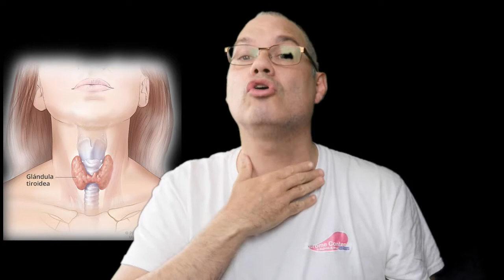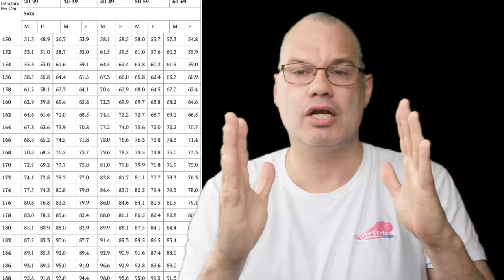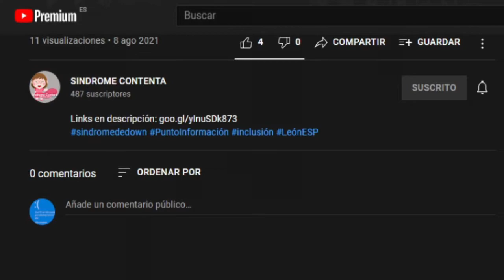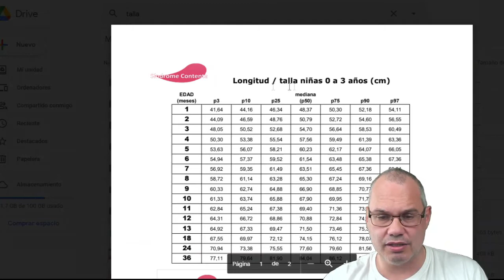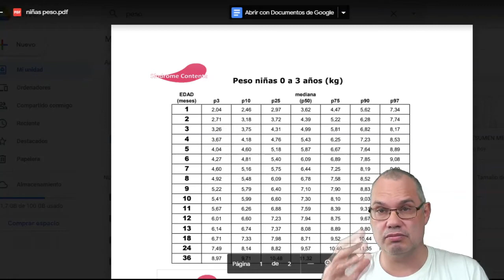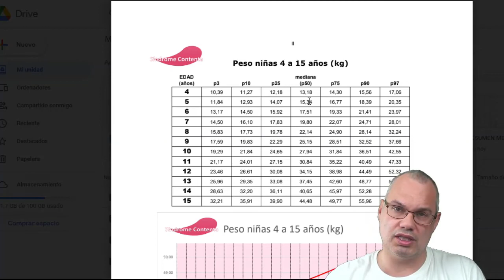PESO y ALTURA en personas con SINDROME DE DOWN (Información interesante!)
👉¿Cómo puedo saber si mi hijo o hija está en el peso y altura correcto? 👉¿Debo preocuparme si tiene una talla más baja o un peso superior?

En este video vamos a tratar de ayudarte a que despejes todas tus dudas en cuanto al tallaje y peso de las personas con Síndrome de Down, enseñándote a manejar las tablas.